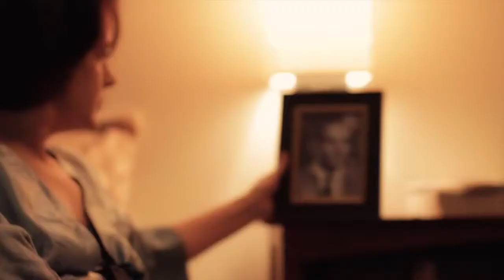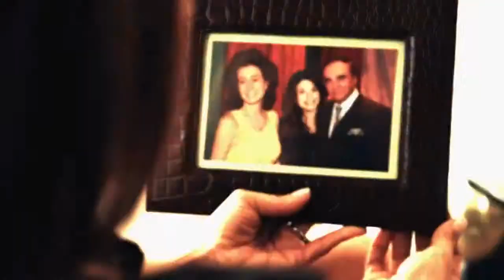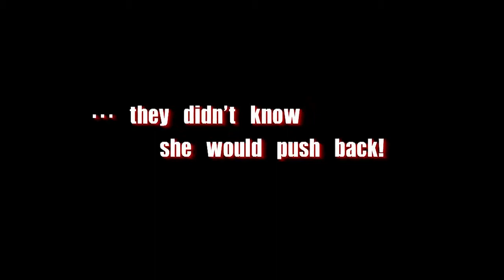Send No Flowers TRAILER Web